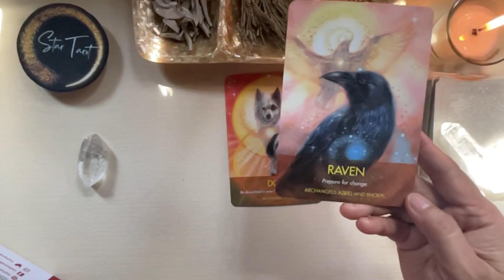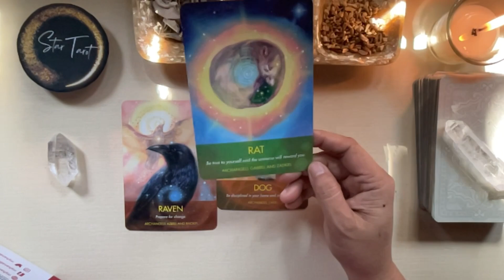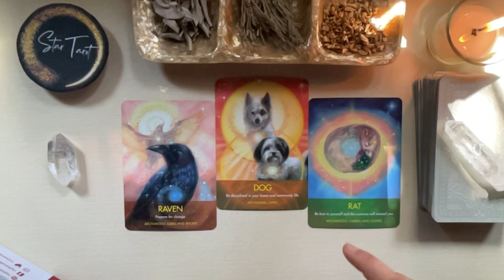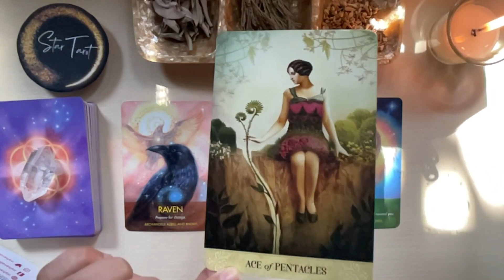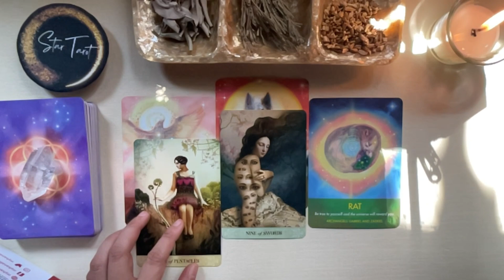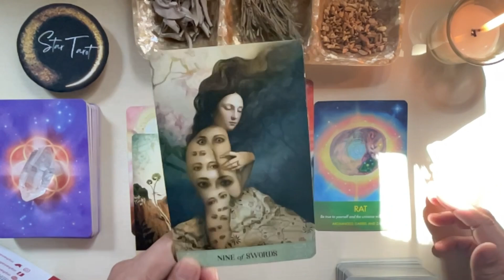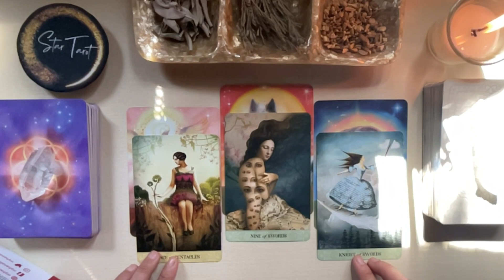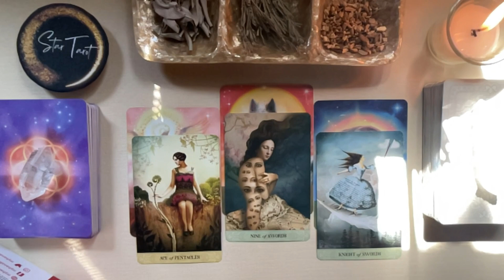♉️TAURUS✨ MARCH 19-25, 2023🔮| Tagalog Weekly Reading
Hello beautiful soul! I hope you enjoyed your March 19-25, 2023 Tagalog Weekly Reading. I appreciate your support! Blessings, love and light! 🙏❤️